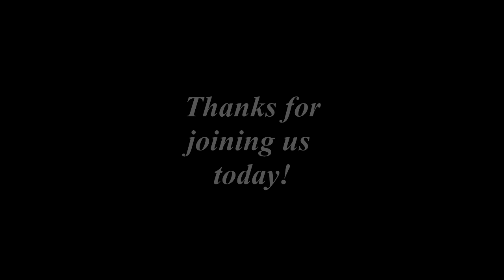Encouraging Words with Burt Campbell - Isaiah 60:3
During the time of Isaiah, the people of God were in the midst of serious hardship. There were continual threats from surrounding nations and lots of internal conflict as well. In fact, the northern kingdom of Israel was completely conquered by the Assyrians and things were looking more and more bleak for the south. Yet, God was giving promises for a bright future that would yet come through the Redeemer whom He would send. Never forget that even our darkest moments are not the end of the story for the Lord. Trust Him and turn to Him. He is a restorer and a healer!